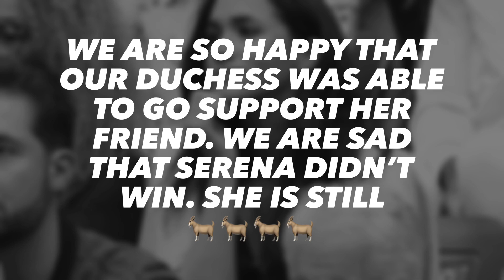Meghan Supporting Serena Williams at US Open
Here is just a quick video of HRH Duchess of Sussex Meghan Markle in NYC supporting Serena Williams at the US Open. Though Serena was not victorious this time around she played with heart and with fire! She gave it everything. Serena is and always will be THE GREATEST OF ALL TIME ( G.O.A.T). It was nice seeing Meghan supporting her friends and not letting the noise get in the way of who she is, which is an inherently kind, good amazing person to her family and friends. WE hope she enjoys the rest of her stay in NYC.

SussexSquad here is an in stock alternative to the dress Meghan was wearing. you are welcome!